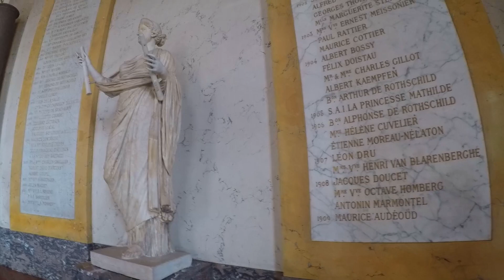Wandering Paris | A Week Spent Exploring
I spent a week in Paris exploring the wonderful city. I had a great time wandering the streets and being a tourist. Almost got hit by at least three mopeds but it added to the experience! Sorry for the shaky video. I didn't have a Gimbal at the time.